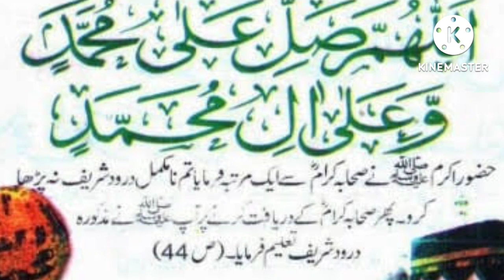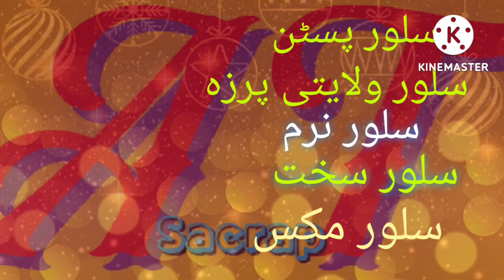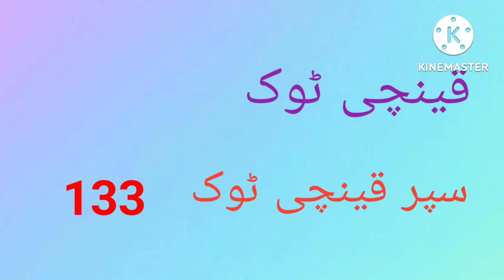Copper scrap rate today | Dollar rate today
copper scrap rate today
dollar rate today
business news